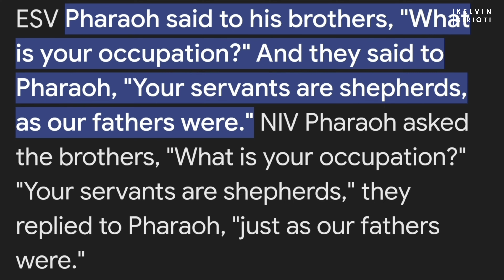Engineer Turned Farmer Cries Out. Diasporians its Time to Invest in Africa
The things that keep us Here from monomyth Ambient Piano CCBY Scott Buckley